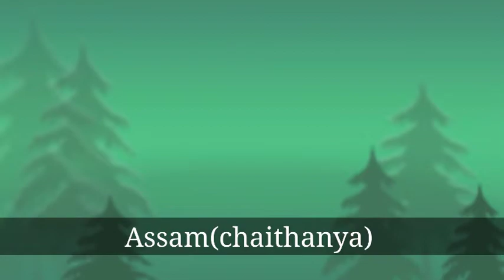LOCK DOWN SPECIAL VIDEO